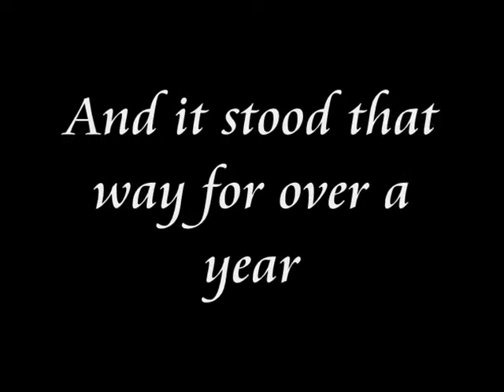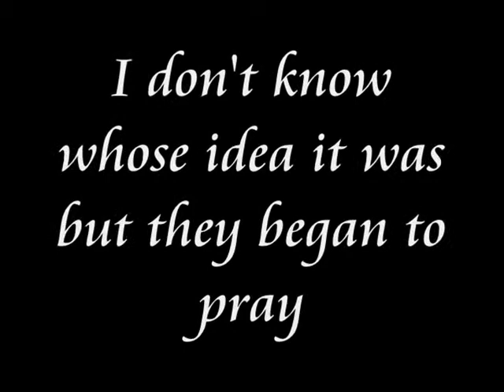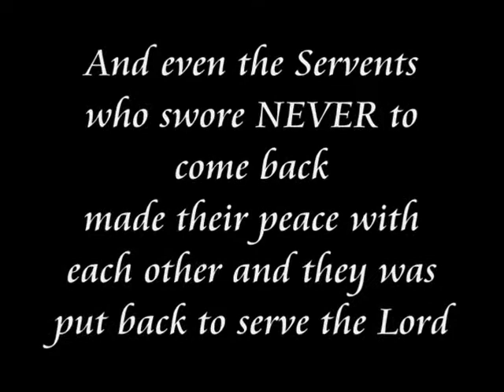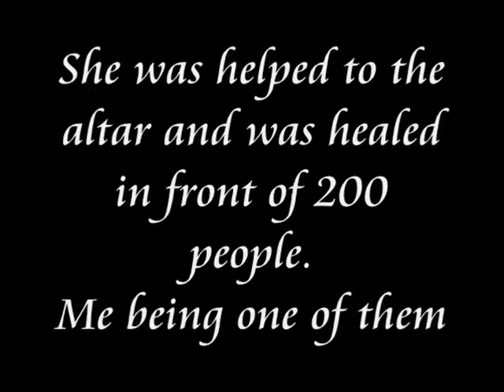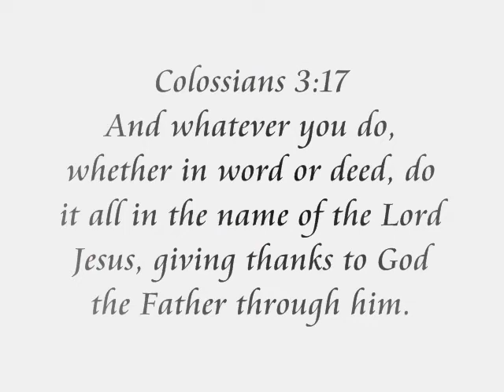Lost & found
Just A Beautiful True story